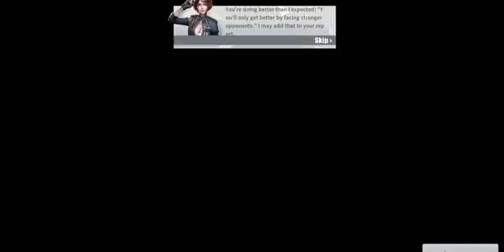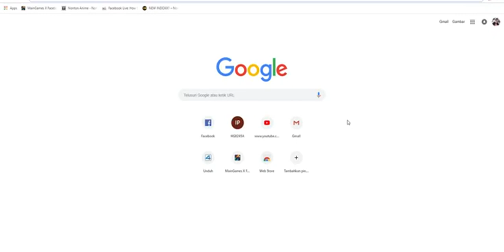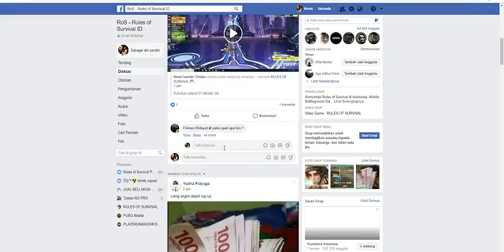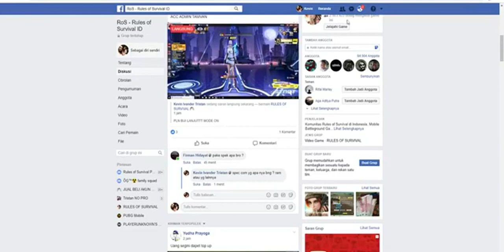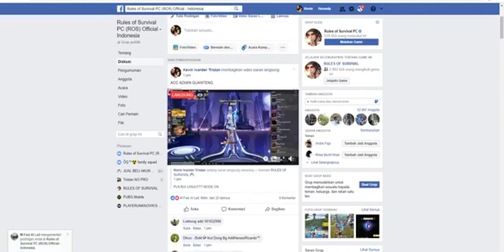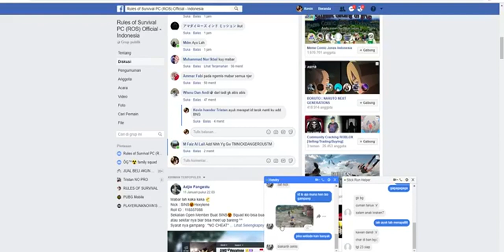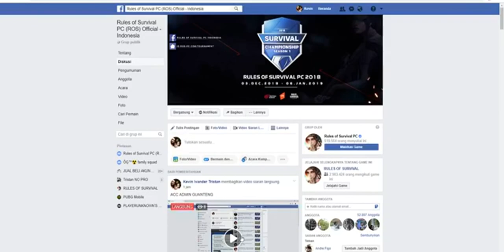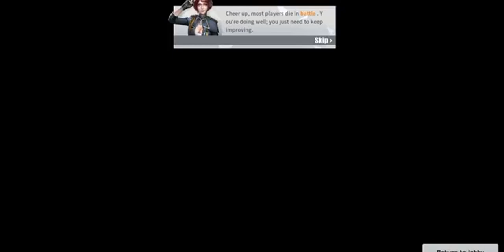Rules of Survival ( ROS ) by Kevin Ivander Tristan